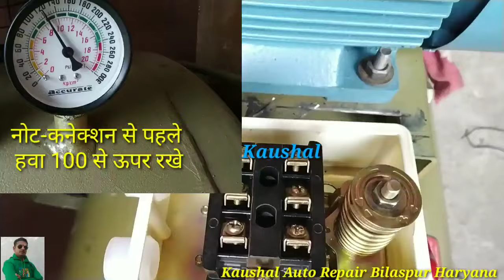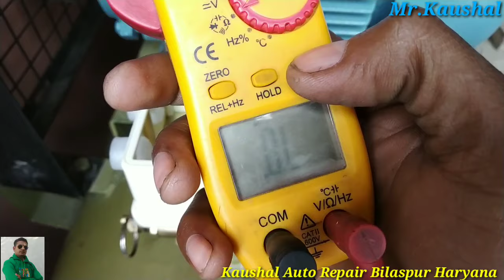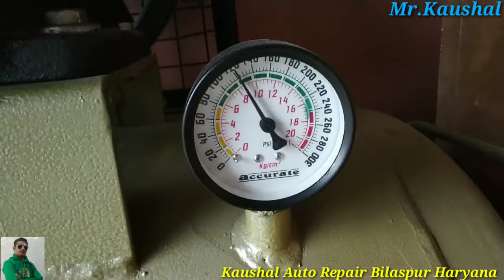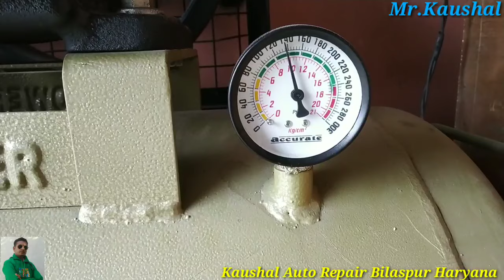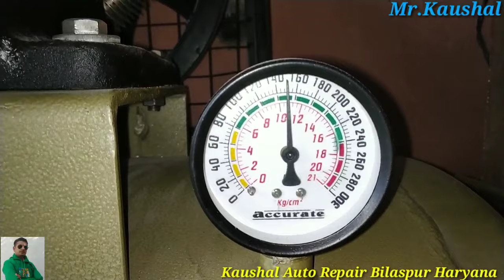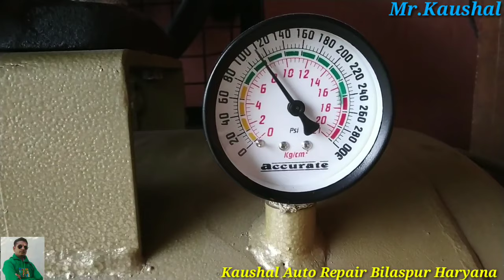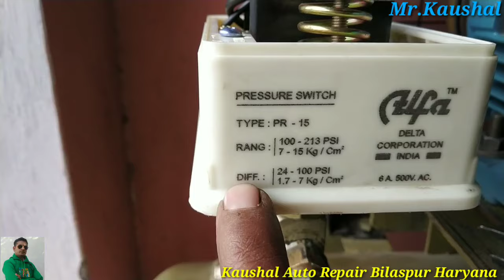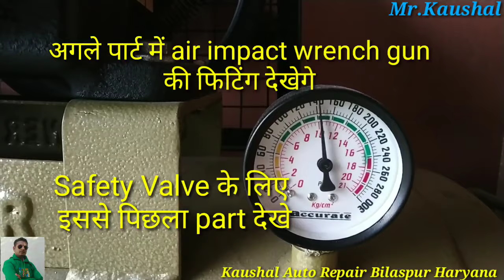air compressor auto cut connection/एयर कंप्रेसर के ऑटो कट के कनेक्शन कैसे करें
air compressor auto cut off switch hindi
Air compressor ke auto cut ke bare me aap es video me bahut kuchh sikh sakte haies liye ye video dhyan se dekhe#aircompressor#aircompressor

Auto cut यहाँ से खरीद सकते है